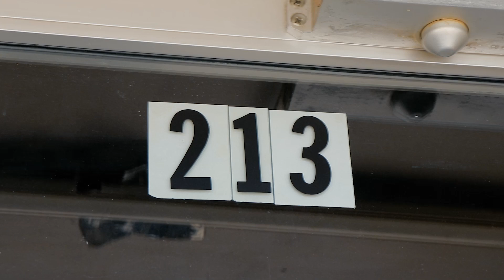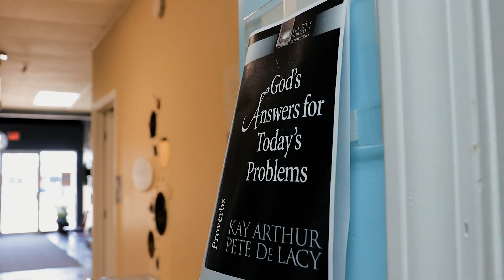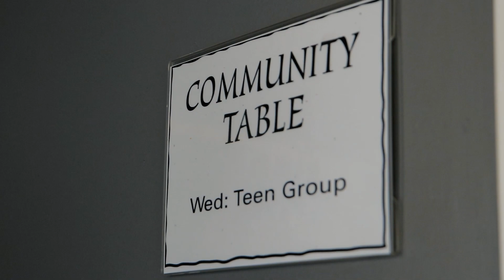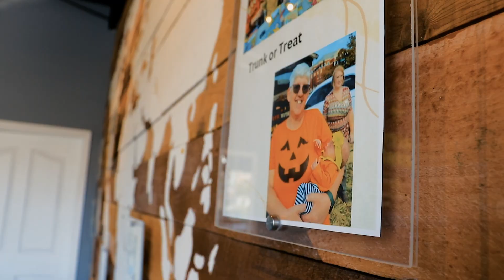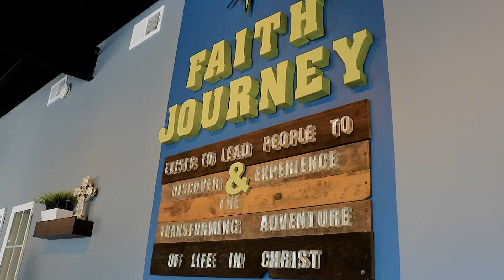Life Journey Foundation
All filmed and edited by me
produced for the Life Journey Foundation